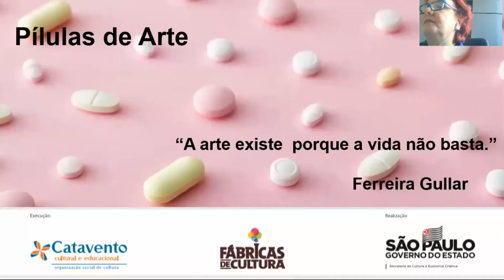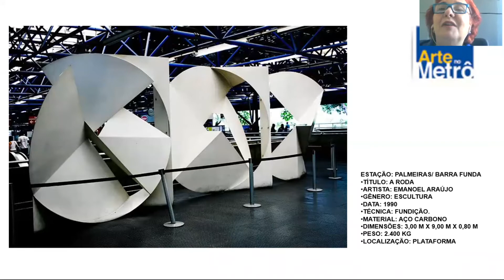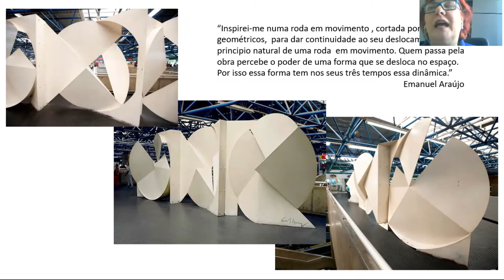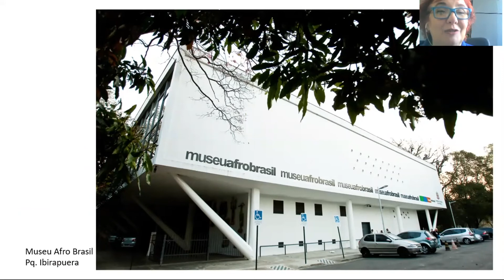Pílulas de Arte Metrô Palmeiras Barra Funda Emanuel Araújo Léia Freire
Vídeo contando como o artista idealizou a obra exposta. As obras do metrô se manifestam através das suas linhas e volumes, nos convidando sempre a um ato de reflexão e contemplação, porem sempre competindo com o ir e vir de cada um.